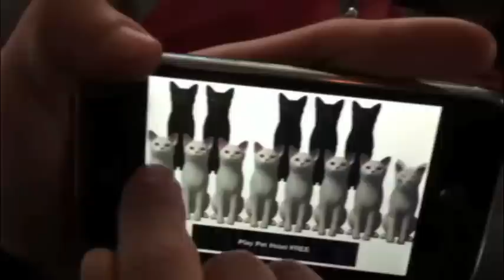Coro de Gatitos Roy Rogers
Chio San toca Roy Rogers con un coro de gatos virtuales.